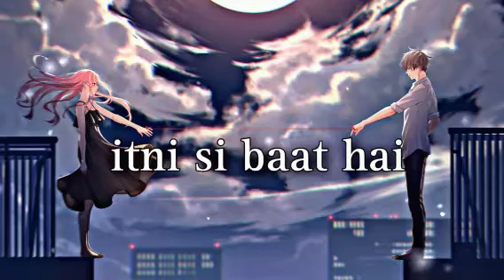[ITNI SI BAAT HAI] [slowed and reverb] [song]